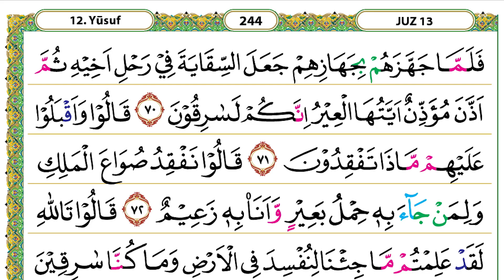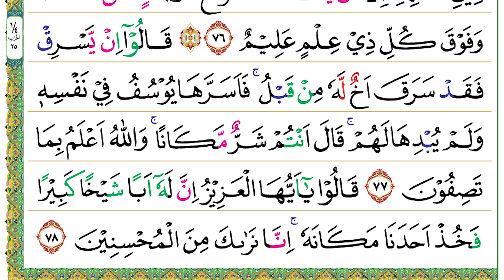Halaman 244 (Juz 13) Semaan Al Quran Yusuf Ayat 70 – 78 Syeikh Misyari Rasyid Al-’Afasi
Yusuf Ayat 70 – 78 :

فَلَمَّا جَهَّزَهُمْ بِجَهَازِهِمْ جَعَلَ السِّقَايَةَ فِيْ رَحْلِ اَخِيْهِ ثُمَّ اَذَّنَ مُؤَذِّنٌ اَيَّتُهَا الْعِيْرُ اِنَّكُمْ لَسٰرِقُوْنَ
70. Falammā jahhazahum bijahāzihim ja‘las-siqāyata fī raḥli akhīhi ṡumma ażżana mu'ażżinun ayyatuhal-‘īru innakum lasāriqūn(a).
 Maka, ketika telah disiapkan bahan makanan untuk mereka, dia (Yusuf) memasukkan cawan ke dalam karung saudaranya (Bunyamin). Kemudian berteriaklah seorang penyeru, “Wahai kafilah, sesungguhnya kamu benar-benar para pencuri.”

قَالُوْا وَاَقْبَلُوْا عَلَيْهِمْ مَّاذَا تَفْقِدُوْنَ
71. Qālū wa aqbalū ‘alaihim māżā tafqidūn(a).
 Mereka bertanya, sambil menghadap kepada mereka (yang menuduh), “Apa yang hilang darimu?”

قَالُوْا نَفْقِدُ صُوَاعَ الْمَلِكِ وَلِمَنْ جَاۤءَ بِهٖ حِمْلُ بَعِيْرٍ وَّاَنَا۠ بِهٖ زَعِيْمٌ
72. Qālū nafqidu ṣuwā‘al-maliki wa liman jā'a bihī ḥimlu ba‘īriw wa ana bihī za‘īm(un).
 Mereka menjawab, “Kami kehilangan cawan raja, dan siapa yang dapat mengembalikannya akan memperoleh (bahan makanan seberat) beban unta dan aku jamin itu.”

قَالُوْا تَاللّٰهِ لَقَدْ عَلِمْتُمْ مَّا جِئْنَا لِنُفْسِدَ فِى الْاَرْضِ وَمَا كُنَّا سٰرِقِيْنَ
73. Qālū tallāhi laqad ‘alimtum mā ji'tanā linufsida fil-arḍi wa mā kunnā sāriqīn(a).
 Mereka (saudara-saudara Yusuf) menjawab, “Demi Allah, sungguh kamu mengetahui bahwa kami datang bukan untuk berbuat kerusakan di negeri ini dan kami bukanlah para pencuri.”

قَالُوْا فَمَا جَزَاۤؤُهٗٓ اِنْ كُنْتُمْ كٰذِبِيْنَ
74. Qālū famā jazā'uhū in kuntum kāżibīn(a).
 Mereka berkata, “Kalau demikian, apa hukumannya jika kamu berdusta?”

قَالُوْا جَزَاۤؤُهٗ مَنْ وُّجِدَ فِيْ رَحْلِهٖ فَهُوَ جَزَاۤؤُهٗ ۗ كَذٰلِكَ نَجْزِى الظّٰلِمِيْنَ
75. Qālū jazā'uhū maw wujida fī raḥlihī fa huwa jazā'uh(ū), każālika najziẓ-ẓālimīn(a).
 Mereka (saudara-saudara Yusuf) menjawab, “Hukumannya ialah siapa yang ditemukan dalam karungnya (barang yang hilang itu), maka dialah sendiri balasannya (dijadikan hamba sahaya). Demikianlah kami memberikan hukuman kepada orang-orang zalim.”

فَبَدَاَ بِاَوْعِيَتِهِمْ قَبْلَ وِعَاۤءِ اَخِيْهِ ثُمَّ اسْتَخْرَجَهَا مِنْ وِّعَاۤءِ اَخِيْهِۗ كَذٰلِكَ كِدْنَا لِيُوْسُفَۗ مَا كَانَ لِيَأْخُذَ اَخَاهُ فِيْ دِيْنِ الْمَلِكِ اِلَّآ اَنْ يَّشَاۤءَ اللّٰهُ ۗنَرْفَعُ دَرَجٰتٍ مَّنْ نَّشَاۤءُۗ وَفَوْقَ كُلِّ ذِيْ عِلْمٍ عَلِيْمٌ
76. Fa bada'a bi'au‘iyatihim qabla wi‘ā'i akhīhi ṡummastakhrajahā miw wi‘ā'i akhīh(i), każālika kidnā liyūsuf(a), mā kāna liya'khuża akhāhu fī dīnil-maliki illā ay yasyā'allāh(u), narfa‘u darajātim man nasyā'(u), wa fauqa kulli żī ‘ilmin ‘alīm(un).
 Maka, mulailah dia (memeriksa) karung-karung mereka sebelum (memeriksa) karung saudaranya sendiri (Bunyamin), kemudian dia mengeluarkannya (cawan raja itu) dari karung saudaranya. Demikianlah Kami mengatur (rencana) untuk Yusuf. Dia tidak dapat menghukum saudaranya menurut hukum raja, kecuali Allah menghendakinya. Kami angkat derajat orang yang Kami kehendaki; dan di atas setiap orang yang berpengetahuan ada yang lebih mengetahui.

۞ قَالُوْٓا اِنْ يَّسْرِقْ فَقَدْ سَرَقَ اَخٌ لَّهٗ مِنْ قَبْلُۚ فَاَسَرَّهَا يُوْسُفُ فِيْ نَفْسِهٖ وَلَمْ يُبْدِهَا لَهُمْۚ قَالَ اَنْتُمْ شَرٌّ مَّكَانًا ۚوَاللّٰهُ اَعْلَمُ بِمَا تَصِفُوْنَ
77. Qālū iy yasriq faqad saraqa akhul lahū min qabl(u), fa asarrahā yūsufu fī nafsihī wa lam yubdihā lahum, qāla antum syarrum makānā(n), wallāhu a‘lamu bimā taṣifūn(a).
 Mereka (saudara-saudara Yusuf) berkata, “Jika dia (Bunyamin) mencuri, sungguh sebelum ini saudaranya pun (Yusuf) pernah mencuri.” Maka Yusuf menyembunyikan (kekesalan) dalam hatinya dan tidak menampakkannya kepada mereka. Dia berkata (dalam hatinya), “Kamu lebih buruk kedudukan (yakni sifat-sifat kamu). Allah Maha Mengetahui apa yang kamu terangkan.”

قَالُوْا يٰٓاَيُّهَا الْعَزِيْزُ اِنَّ لَهٗٓ اَبًا شَيْخًا كَبِيْرًا فَخُذْ اَحَدَنَا مَكَانَهٗ ۚاِنَّا نَرٰىكَ مِنَ الْمُحْسِنِيْنَ
78. Qālū yā ayyuhal-‘azīzu inna lahū aban syaikhan kabīran fa khuż aḥadanā makānah(ū), innā narāka minal-muḥsinīn(a).
 Mereka berkata, “Wahai al-Aziz, sesungguhnya dia (Bunyamin) mempunyai ayah yang sudah lanjut usia karena itu ambillah salah seorang di antara kami sebagai gantinya. Sesungguhnya kami melihat engkau termasuk orang-orang yang selalu berbuat lebih baik.”